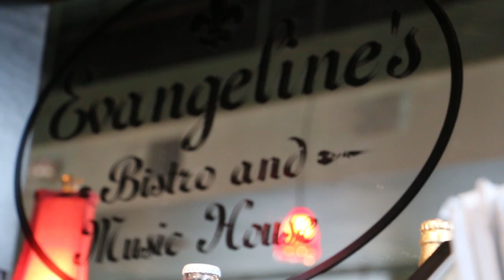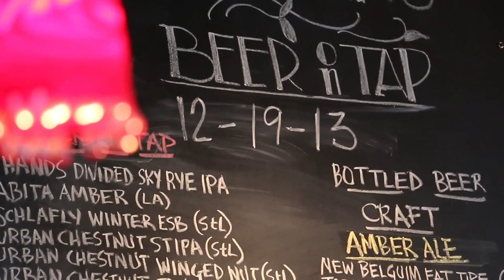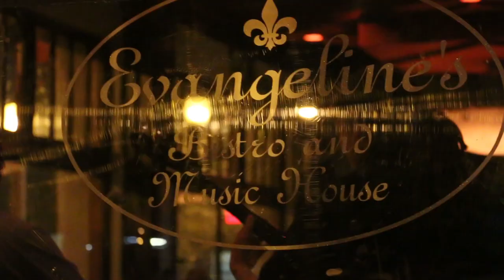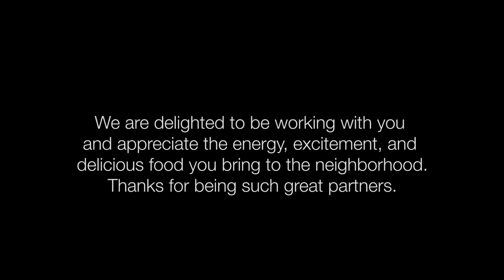Evangeline's Bistro & Music House - Don Bailey & Maggie Ducey - Food Pedaler Presents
Meet Don and Maggie of Evangeline's Bistro and Music House.

What a great group of folks bringing a delicious Cajun menu and nonstop live music to the Central West End.

Thanks for doing what you do!